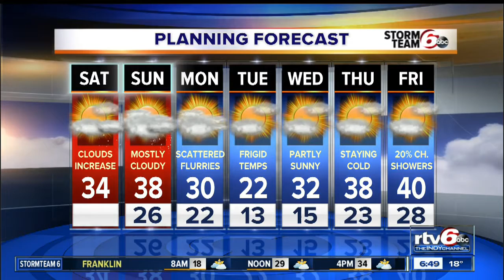Snow showers Saturday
We'll see snow showers tonight after 7 p.m., but likely not more than an inch.